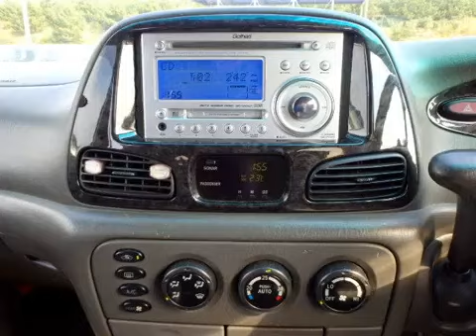Used Toyota Townace Cars For Sale SBT Japan